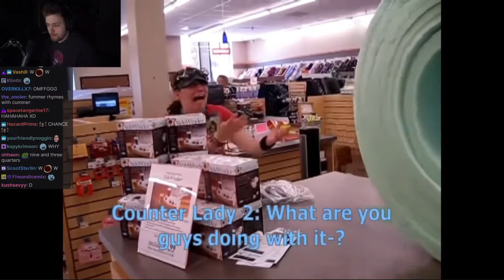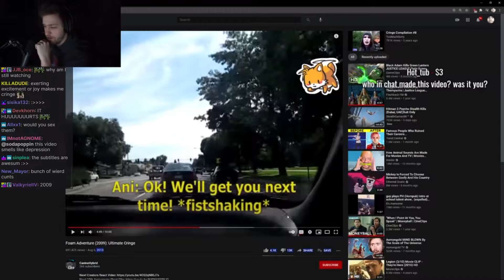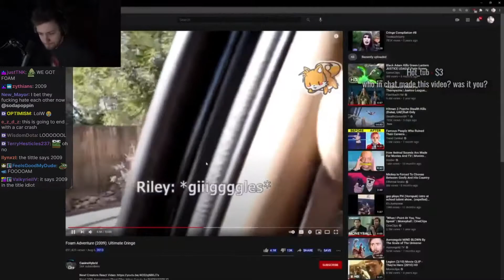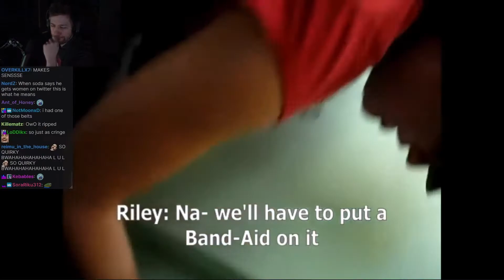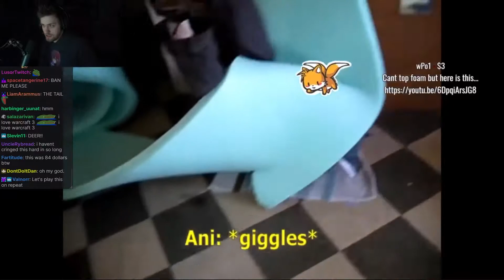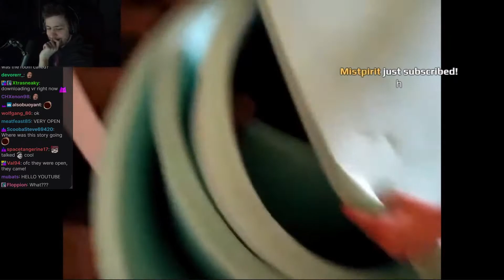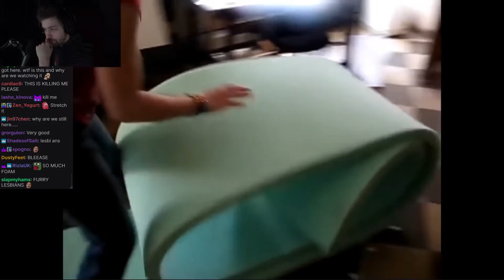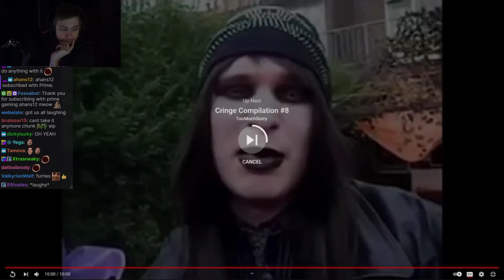Soda reacts to Foam Adventure | Ultimate Cringe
Soda reacts to Foam Adventure | Ultimate Cringe with chat.

Intro - itsRepkoto (Feat. Hyjink$) - CHAT GO POGGERS

Neither I or this channel takes any ownership of the songs, clips, videos, or images shown in this video.